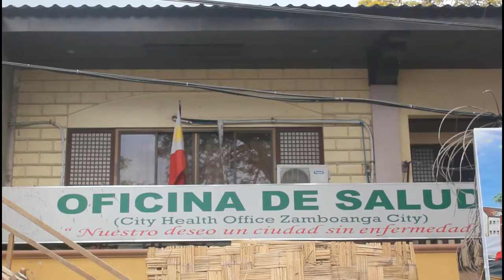RIZAL ST., ZAMBOANGA CITY